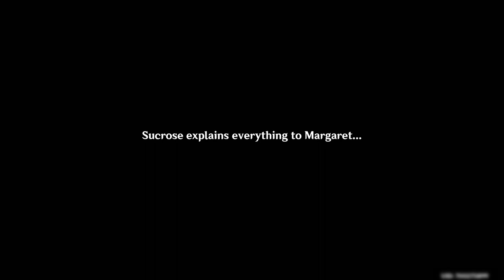The TCG is way better than I thought... | Genshin Impact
Learning the ropes of Genius Invocation TCG...